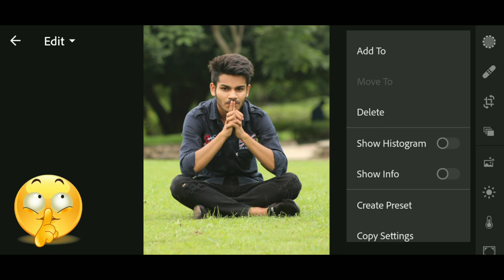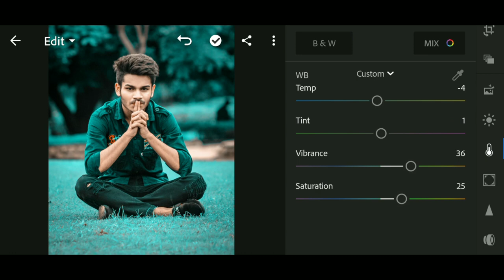How To Edit Aqua & Orange In Lightroom Mobile | Lightroom editing | SAMIM EDITZ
How To Edit Aqua & Orange Photo Editing In Lightroom | Lightroom editing | SAMIM EDITZ